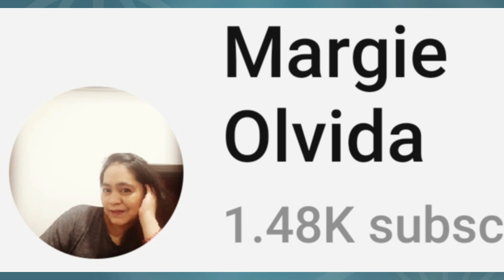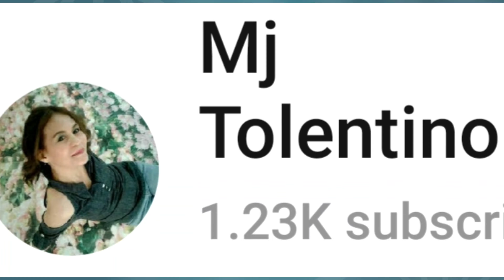JBL tune 120tws unboxing